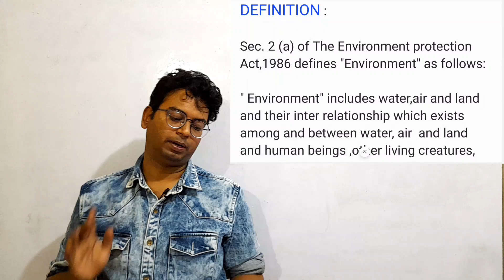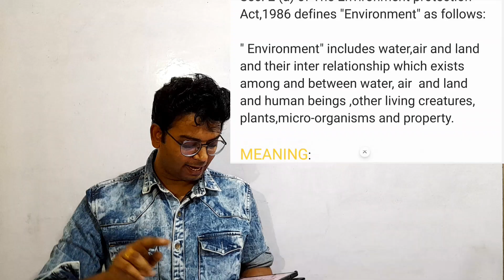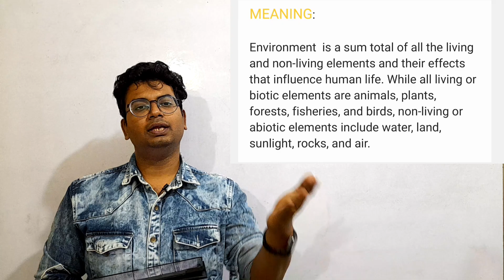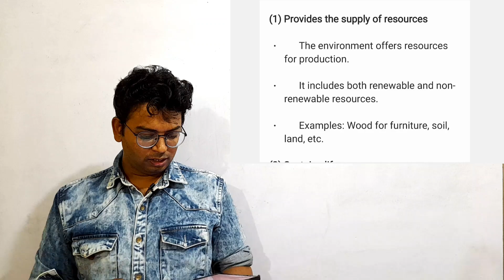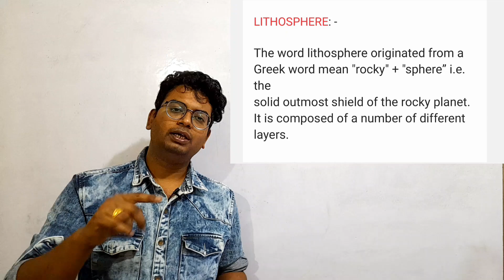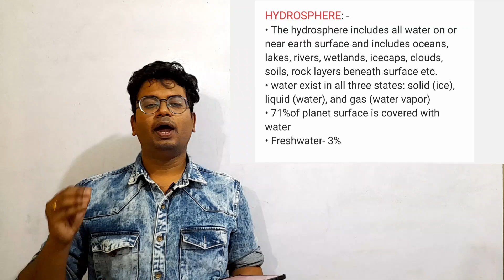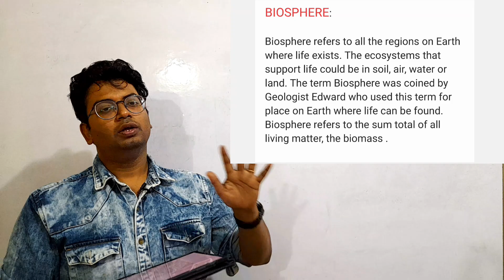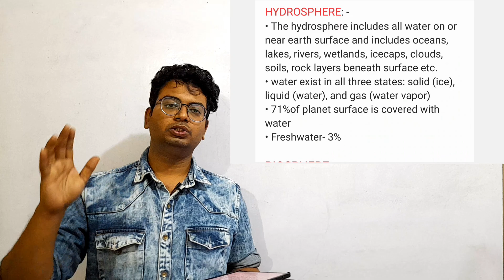Environmental studies environment in telugu